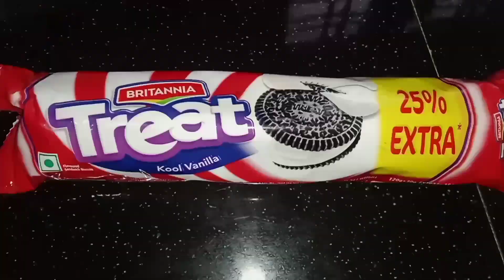OREO biscuit cake in pressure cooker//simble oreo biscuit cake😋